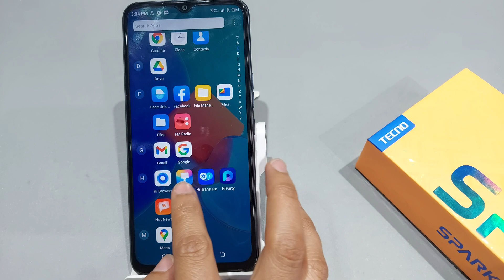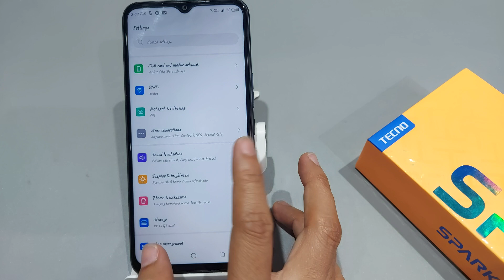Tecno spark go 2022,2021 font style change | Tecno spark go 2022 me font style kaise change kare